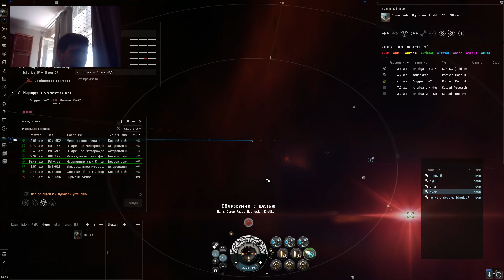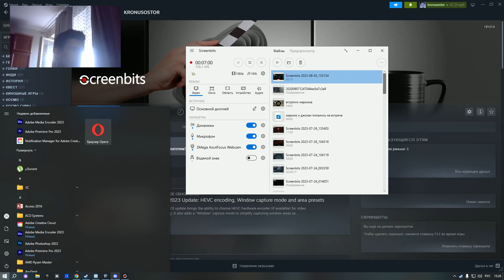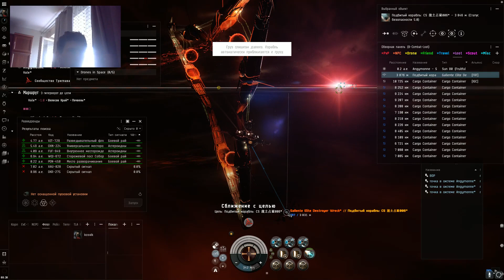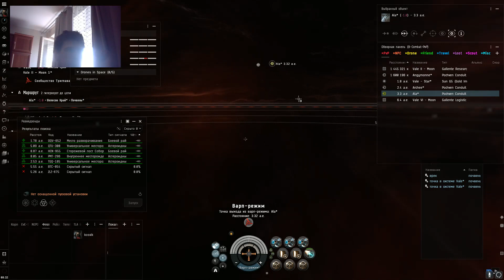EVE ONLINE 1 000 000 000 ИСКОВ ЗА ВЕЧЕР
оснаска корабля
 [Probe, Симуляция Probe*]

Small Shield Extender II
5MN Y-T8 Compact Microwarpdrive

Salvager I
Salvager I
Salvager I

Hobgoblin I x6

Glorification-1 'Devana' Filament x1